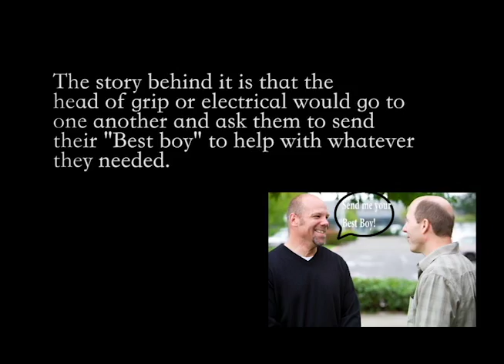Color Matte Carmen